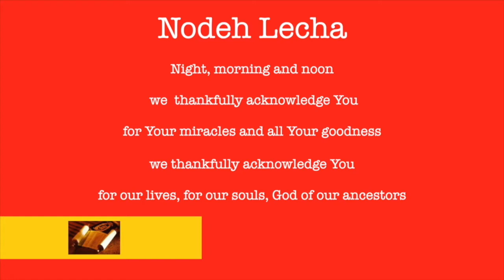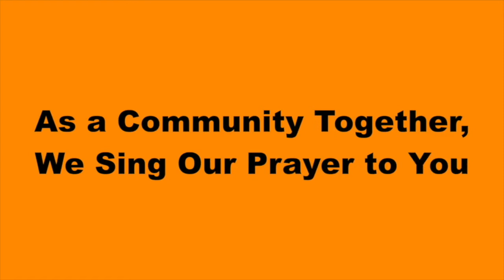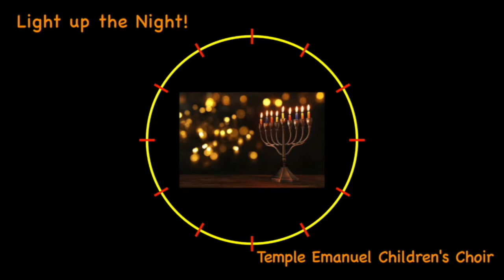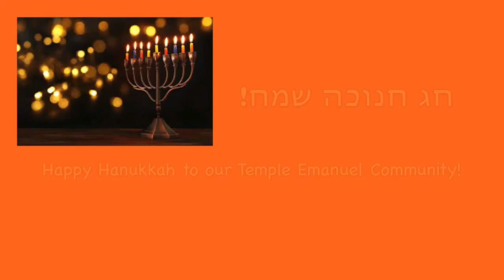Hanukkah Happens 30th Anniversary Concert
Celebrating 30 years of a fabulous partnership between Zamir Chorale of Boston, Joshua Jacobson, Artistic Director and Temple Emanuel of Newton.